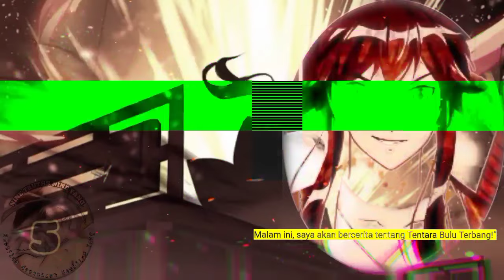Sembilan Kebenaran Sembilan Yang season 5